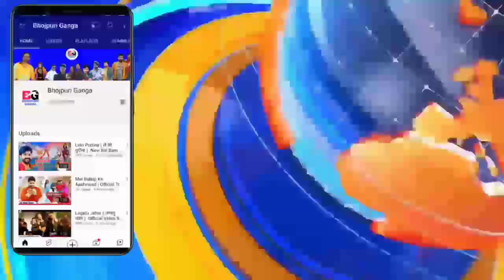Ham Hain Rahi Pyar Ke Bhojpuri Full Movie | 7 Day Box Office Collection | Kamai | Pawan Singh